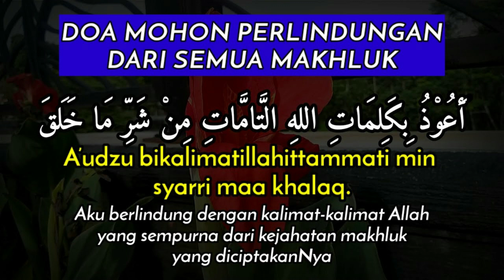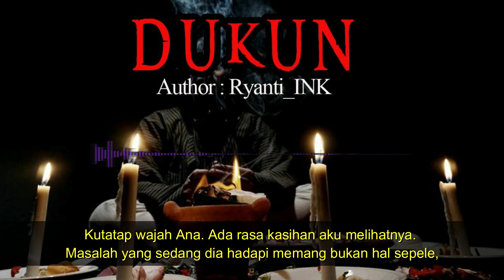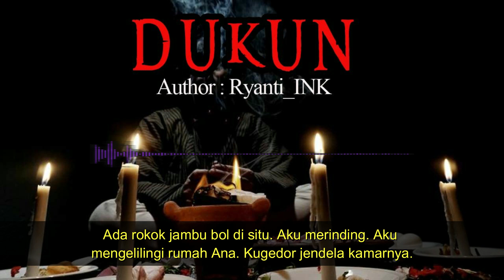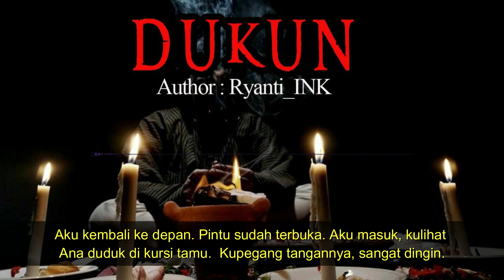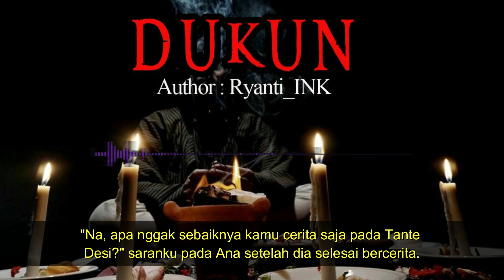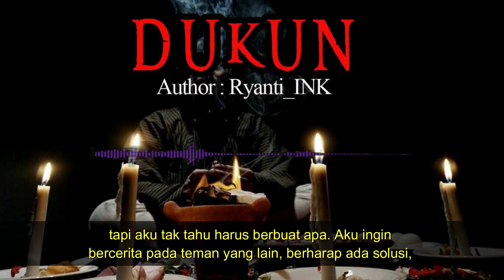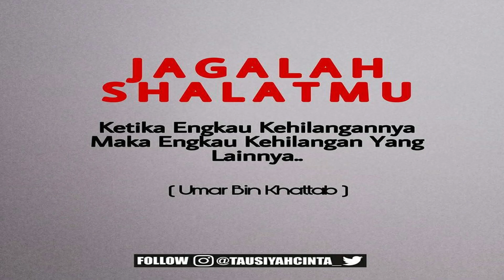KISAH MISTERI - DUKUN - PART 2 STORY BY @RYANTI INK